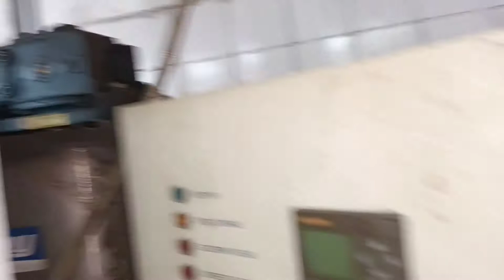Proses Machine Ice Crass/ ice salju#wong kerjo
ice crass
ice salju
machine ice